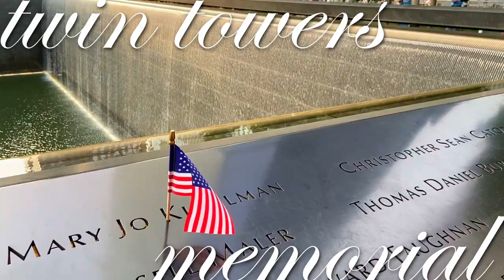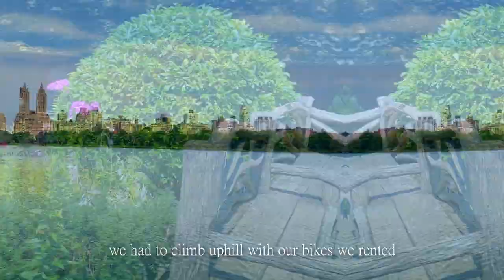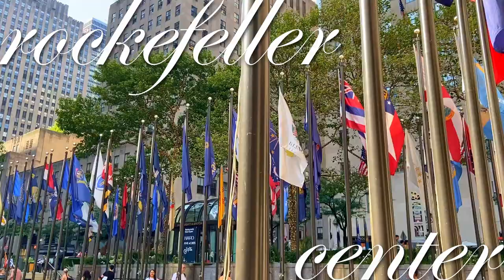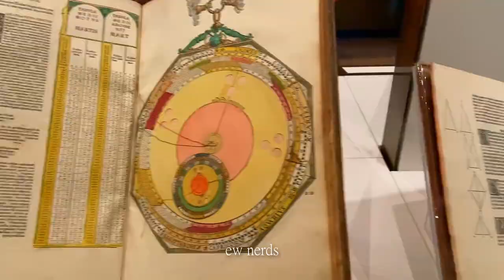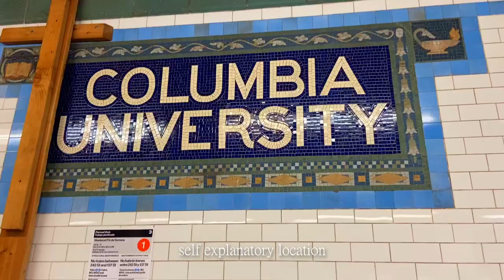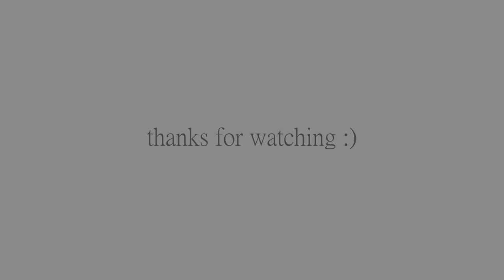Canada & New York Vlog 2023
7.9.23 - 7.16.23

DAY I
Toronto City Hall
Eaton Centre
Royal Ontario Museum
Queen's Park

DAY II
CN Tower
Ripley's Aquarium
Toronto Islands

DAY III
Niagara Falls
La Grande Herminie Replica
Devil's Punchbowl

DAY IV
Oculus Center
Twin Towers Memorial
Brookfield Place
Charging Bull Wall Street

DAY V
Central Park
Museum of Modern Art
Saint Patrick's Cathedral
Rockefeller Center

DAY VI
Summit One Vanderbilt
Bryant Park
New York Library
Weill Recital Hall at Carnegie Hall

DAY VII
Columbia University
The Vessel
The High Line
Hudson River
Times Square